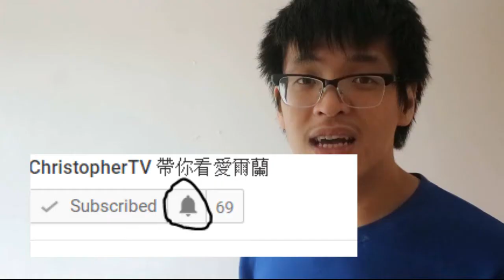【英語系國家有哪些？】極少數人才知道的 英語係國家 愛爾蘭 【存在感不高的國家！！】【我在這影片說愛爾蘭語！】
大家好我是Christopher，在愛爾蘭留學的馬來西亞人 。
在這世界上，有多少個英語系國家呢？有美國，英國，加拿大，澳洲，紐西蘭，新加坡，還有哪個英語系國家嗎？ 當然還有一個很多人都不知道的英語系國家，就是 愛爾蘭。
愛爾蘭的官方語言是 英語。愛爾蘭確確實實是個英語系國家，但是很多人都不知道它的存在。
你是不是很驚訝啊？今天，我就跟大家分享我 爲什麽會從 這 6+1 個英語系國家中，選擇愛爾蘭的原因。
愛爾蘭的位置就在 英國的右邊，一直以來都是 雙語制，英語其實也是多數人的母語，大學，生活上都是使用英語的。因此，愛爾蘭是 大家在 選擇英語係國家 留學時可以選擇的一個國家哦！
其中一個 我選擇 愛爾蘭 的原因，是 它的存在感 不高！！是的！ 愛爾蘭的存在感并不高，很少人知道這個地方，尤其在亞洲地方。世界上的 大騷動，大事情，恐怖襲擊·，都不會波及到愛爾蘭。
因此 大家可以考慮 過來這裏留學哦！  有很多寶藏可以讓大家去發現，挖掘啊！
你會是第一批 過來這裏 發現 新天地的 人！！ 愛爾蘭留學！
02:11 #1  原因： 對愛爾蘭的好奇
02:34 # 2 原因： 愛爾蘭，亞洲人比較少
03:13 # 3 原因 ： 愛爾蘭，英國比較遠，可以看世界
03:55 a# 4 原因 ： 愛爾蘭 存在感比較低

史上第一間 Youtuber 學校，從零開始做 Youtube 不是問題！

自我介紹：
大家好！ 如果你是 第一次 看我的影片的話，我是 Christopher, 一個在愛爾蘭留學的馬來西亞人。
今年，2017年，是我在愛爾蘭留學生活的 第一年。我將會在這裏常住 4至5年的時間。
如果你對 愛爾蘭留學，生活，旅游 有興趣的話，可以訂閲我的頻道哦！
我每天 馬來西亞或臺灣時間 晚上9點 發佈新影片。
愛爾蘭時間 下午 2 點 發佈新影片。
Blogger :  愛爾蘭留學分享小屋

關鍵字： 愛爾蘭/愛爾蘭留學/愛爾蘭生活/歐洲留學/歐洲生活/英國愛爾蘭/歐洲/在愛爾蘭的馬來西亞人/英語系國家/英語係留學